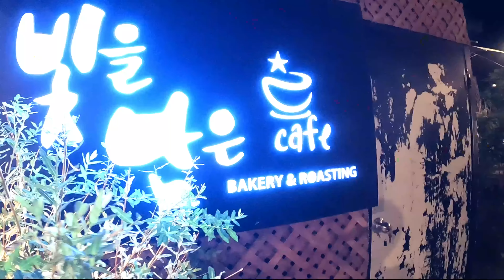First Time Visiting Mosi ji's Home in Korea | Life in Korea